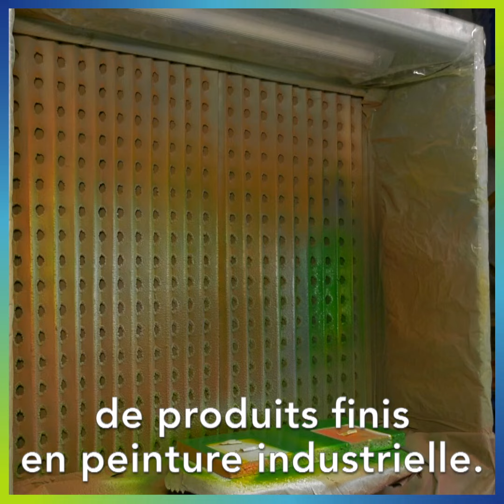Peinture innovante à faible impact sur l'environnement - Prima Coating Innovation Startup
Prima Coating, société de conception, fabrication et commercialisation de peintures et vernis, a pour vocation de proposer aux utilisateurs professionnels (B to B) une offre nouvelle par des peintures innovantes,

Notre stratégie s'appuie sur le développement de technologies innovantes et performantes, sur notre capacité d'analyse des problématiques terrain et notre volonté d'aborder le sujet peinture par une approche globale.

Apport de La Rochelle Technopole pour l'entreprise : Obtention d'une bourse French Tech pour aider la société à financer un projet de recherche et développement d'un produit totalement innovant. Lié à l'amélioration des performances énergétiques dans les bâtiments.